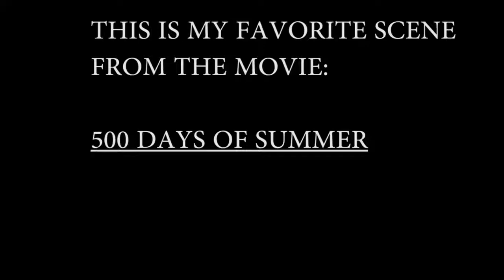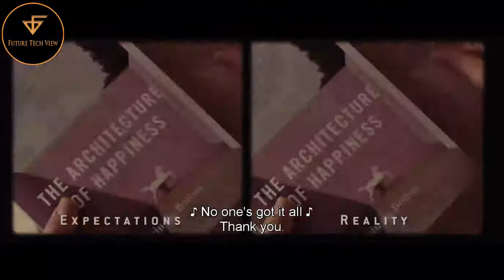best scene from 500 Days of Summer(EXPECTATION VS REALITY)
I CAN WATCH THIS MOVIE INFINITE TIMES...!!!
LOVE THIS MOVIE. !!
AWESOME CAST AND ACTING..!